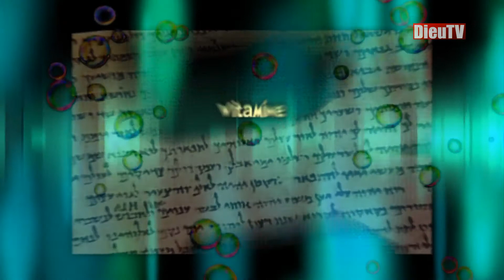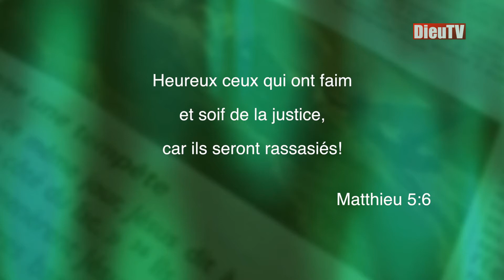"Heureux ceux qui ont faim et soif de justice" par Denis Morissette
Dans Vitamine B, l'émission qui met un point d'honneur à la Bible, le pasteur et psychothérapeute Denis Morissette nous parle de la quatrième béatitude de l'évangile de Matthieu: "Heureux ceux qui ont faim et soif de la justice car ils seront rassasiés!" (Matt 5.6)